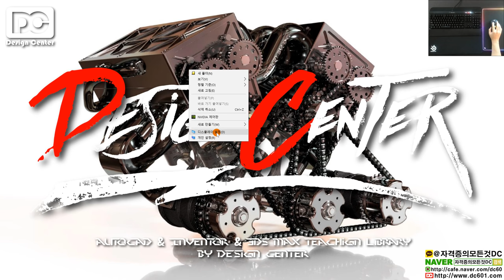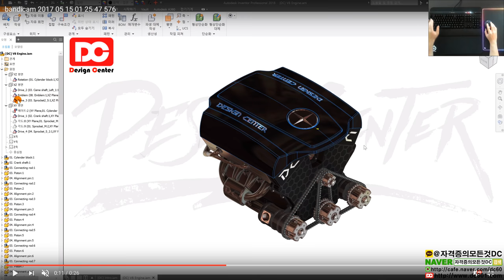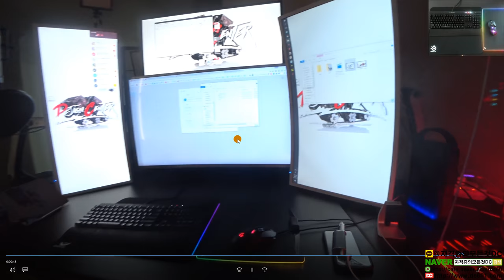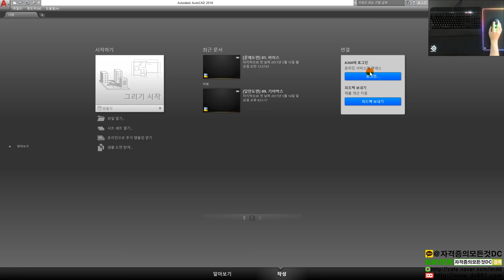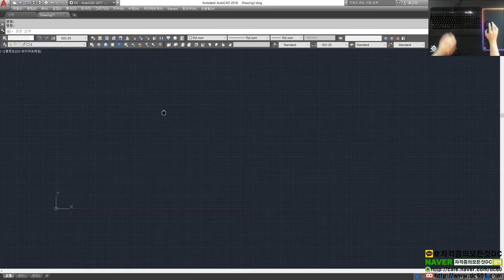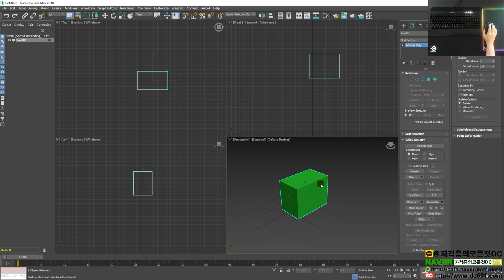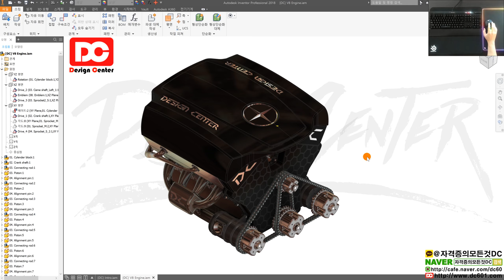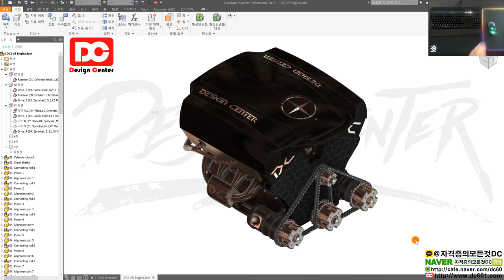[유용한정보] AutoDesk(오토데스크) 2018 신버젼 4K(UHD) 지원 실화야? (일반기계기사,전산응용기계제도기능사,기계설계산업기사)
👨‍👩‍👦 단체 카톡방